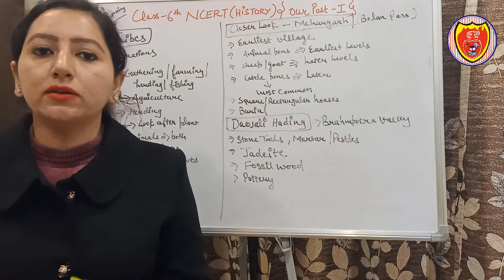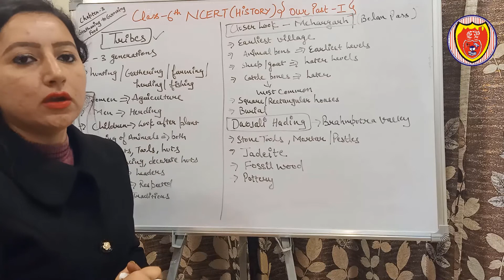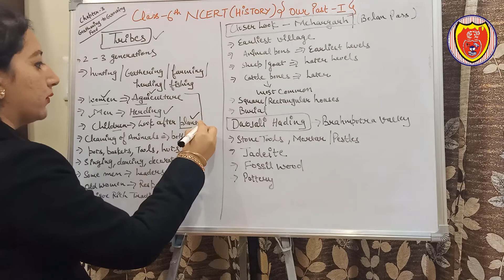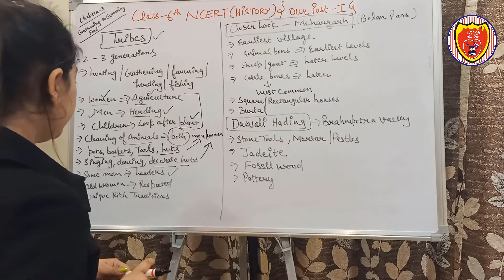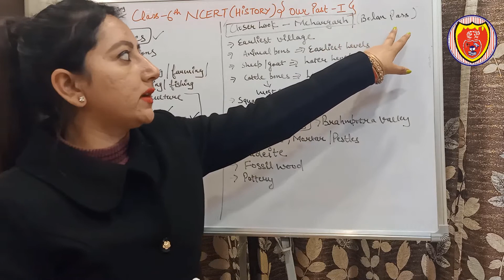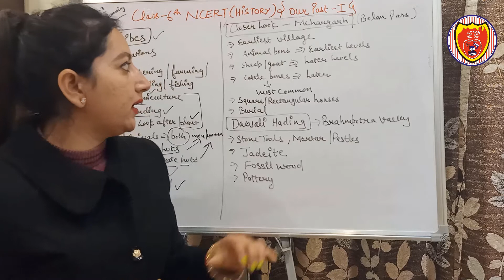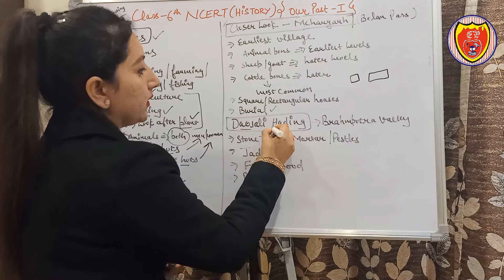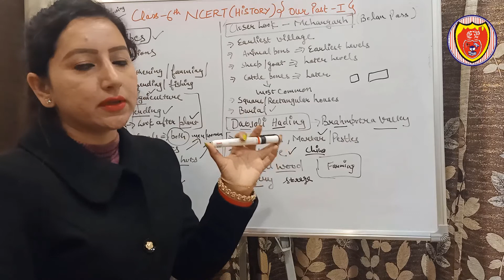Chapter 3: From Gathering to Growing food | NCERT | Part-3 | for UPSC, State PSC, Any Govt Exams.